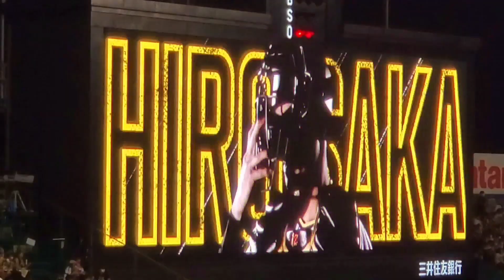引退する福留孝介へ… 20220911 坂本誠志郎 第1打席の登場曲【｢It's Time｣／Imagine Dragons】 3回ｳﾗ 阪神ﾀｲｶﾞｰｽ@阪神甲子園球場･ﾚﾌﾄ外野